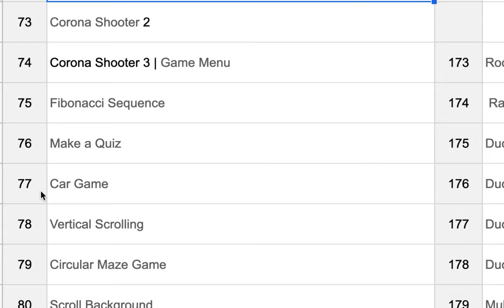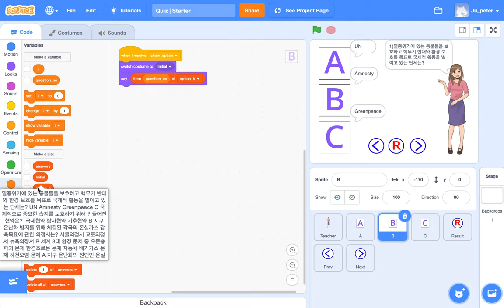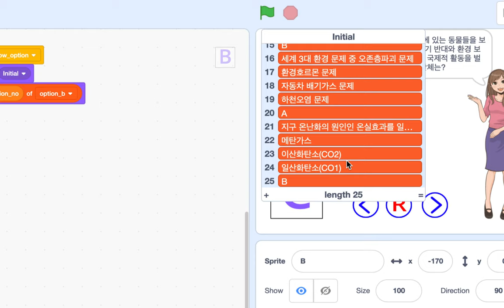[EMC] 154 - Quiz Game | 준비